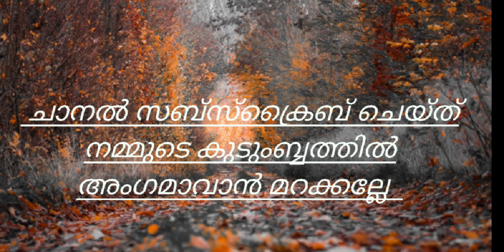public reaction when am going out with my dog with my new izusu vehicle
public reaction when am going out with my dog with my new izus vehicle
pollachi ruttil oru camping
solo camping
solo
i m camping mountain solo camping
SOLO CAMPING OVERNIGHT RAIN RELAXING IN THE MY DOG  FOREST
mountain camping marayoor munnar munnar marayoor